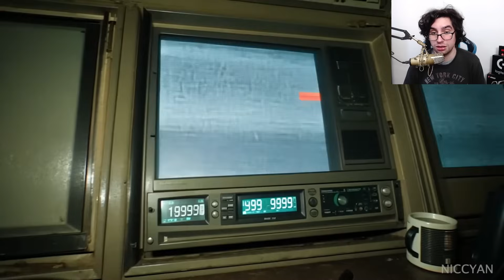Outlast ama YENİDEN YAPMIŞLAR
outlast ama yeniden yapmışlar evet karşınızda outlast remake ve gerçekten muzazzam yapmışlar türkçe olarak sizlerle harika bir video ile karşınızdayım.

video by: @Niccyan